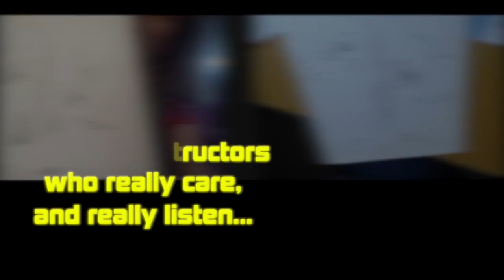Terra Sounds Virtual Video Lessons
Terra Sounds Virtual Video Lessons for all ages and levels. Learn piano, guitar, voice, drums, violin, saxophone, painting, drawing, and more.

Terra Sounds is a creative playground for kids and adults who learn, perform, and grow together through music and arts.